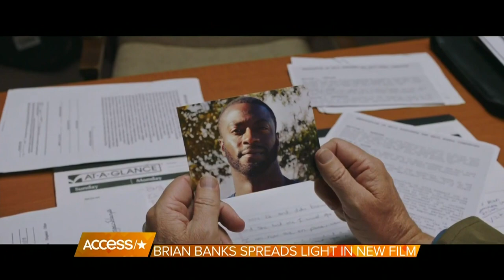'Brian Banks': How A College Football Hopeful Wrongfully Convicted Of Rape Got Justice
The new film "Brian Banks" tells the true story of a 16-year-old boy who was wrongfully accused and convicted of rape. Banks entered an innocent plea, but was only given two choices: take a plea deal or risk life in jail. Access Hollywood shares an inside look at the important movie, which hits theaters on Aug. 9.